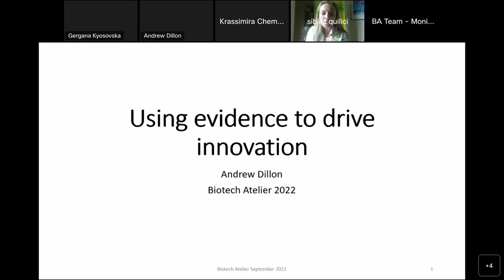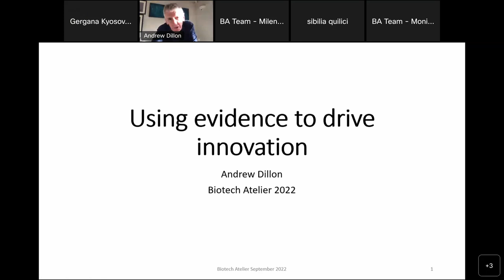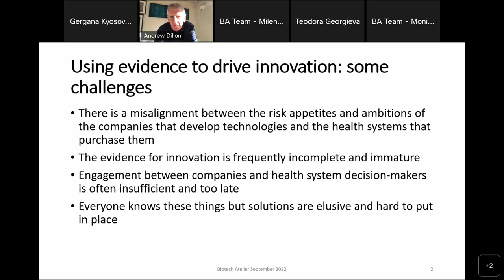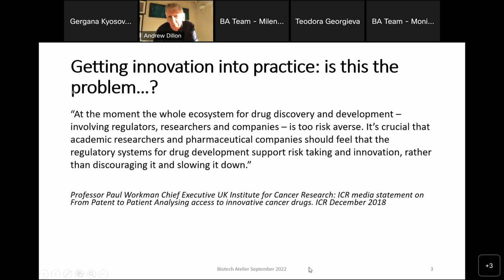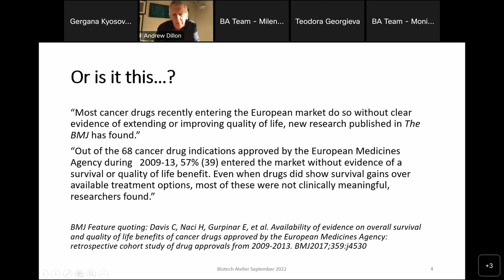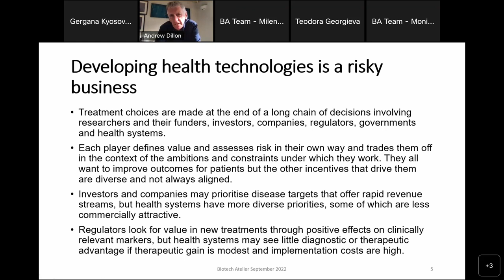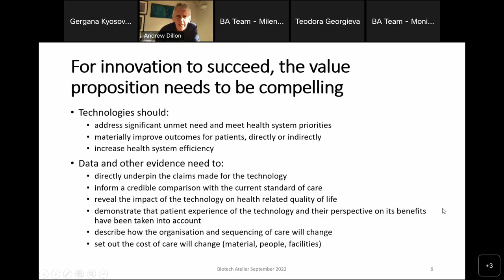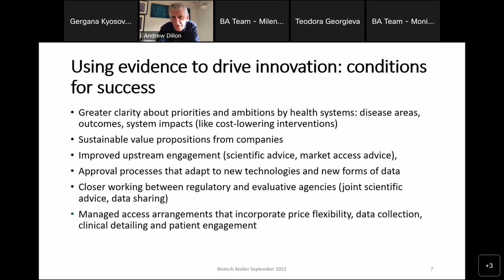Keynote "Using evidence to drive innovation" - Sir Andrew Dillon - Biotech Atelier 2022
5th Annual Biotech Conference 28th September 2022